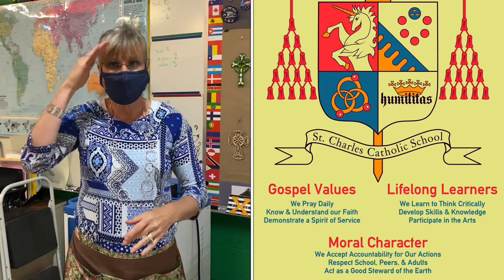April 30th Morning Announcements